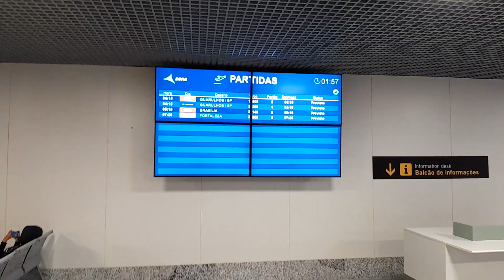MAS UM VÍDEO DIREITO DO AEROPORTO DE JUAZEIRO DO NORTE CEARÁ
SEVERINO MUNIZ DA SILVA RUA:ELÁDIO PEDROSA DE MELO N14 BAIRRO:ALTO CAPANEMA CEP:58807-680 SOUSA PB